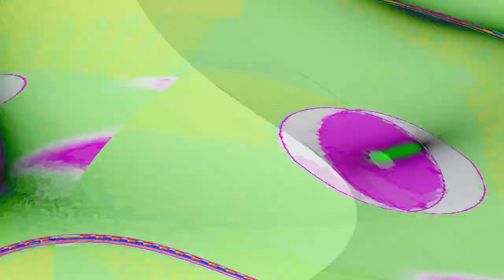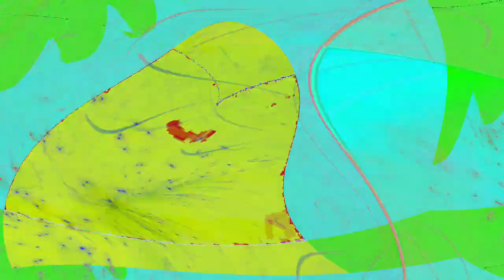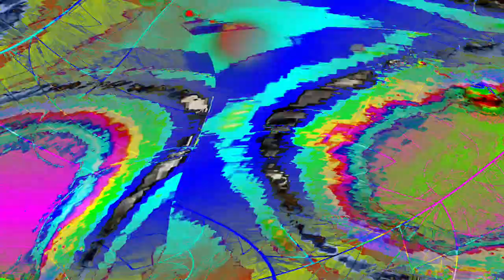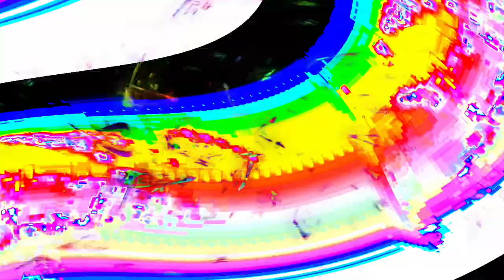[EPILEPSY WARNING] Movie 24 05 03 19h46m23s